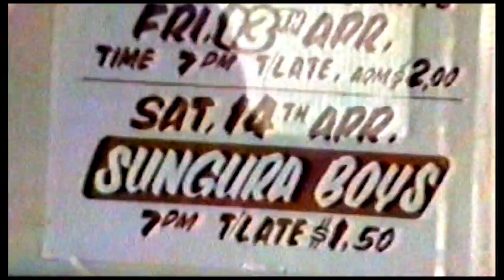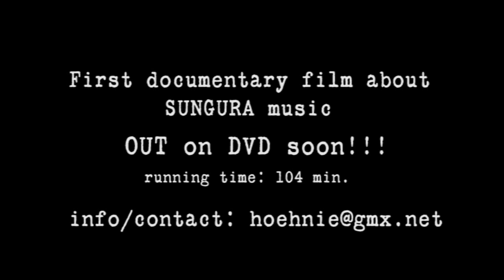SUNGURA (2014) trailer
Trailer for upcoming documentary film SUNGURA. Story of JOHN CHIBADURA and Zimbabwean music.
Directed by Andreas Hoehn. Produced by Karter Film Production and HoehNIE Films.